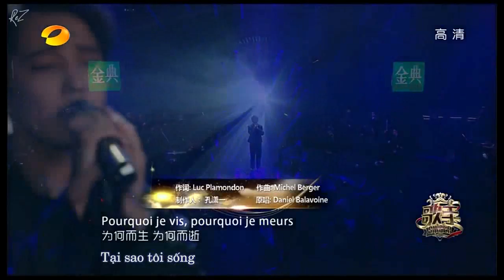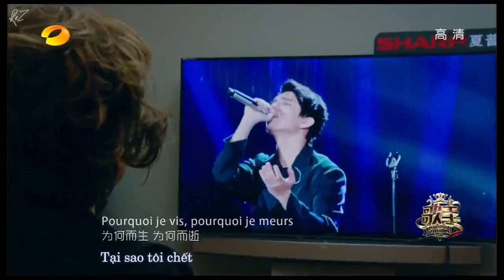[Vietsub] Tôi là ca sĩ 5 | Lời kêu cứu của một người Trái Đất tuyệt vọng - Dimash |The Singer 2017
Mình cực cực kỳ thích bản gốc
Bản dịch là dịch thẳng từ lời tiếng Pháp, nên xin đừng so sánh với lời tiếng Trung ở dưới.
Dimash là người Kazakhstan, sn 94, khá trẻ để tham gia một chương trình thế này.
Bên Trung năm nay cấm Hàn :)) nên thành ra quay mời ca sĩ bên đó
Bạn này lúc đầu làm mình nhớ đến Vitas (đương nhiên là không bằng Vitas rồi)
Bản live này chủ yếu là để khoe giọng của Dimash, chất giọng quá đẹp đi, khúc hay nhất đấy là đoạn luyến 3:33'
Còn lại, ai biết tiếng Pháp chắc đủ biết bạn ý phát âm không chuẩn, còn sai lời nữa :)) thôi nói chung tuổi trẻ tài cao, có gì châm chước được thì châm chước :))
Mùa này hóng lắm là Lâm Ức Liên, Quang Lương với Đằng kìa
À tập 1 này còn ấn tượng với A Sở Cô Nương nữa

🎵 Lời kêu cứu của một người Trái Đất tuyệt vọng | S.O.S d'un terrien détresse (1978)
▶ Nhạc: Michel Berger
▶ Lời: Luc Plamondon
🎙 Trình bày: Dimash Kudaibergen
🎖 The singer 2017 Tập 1 - Hạng 1